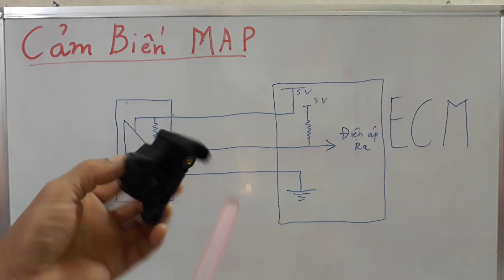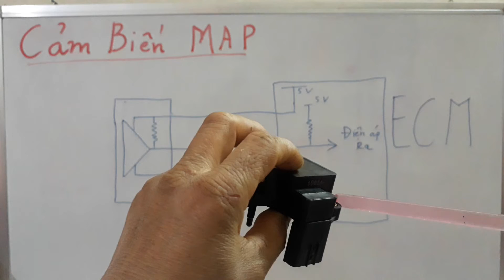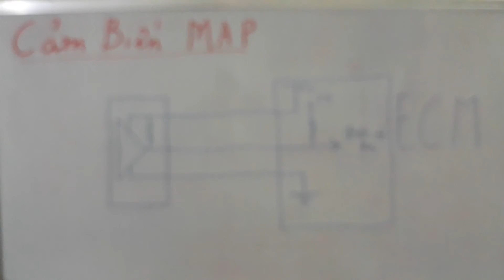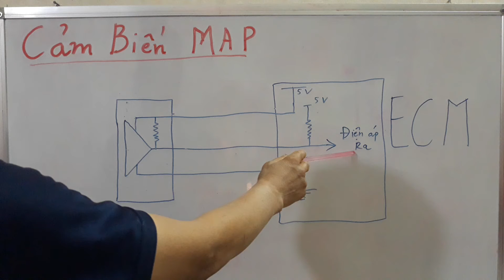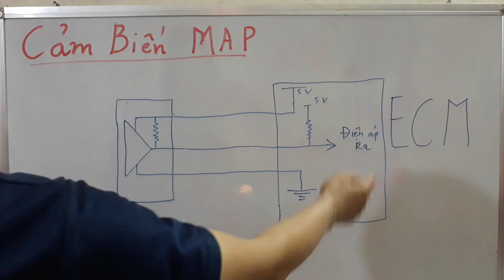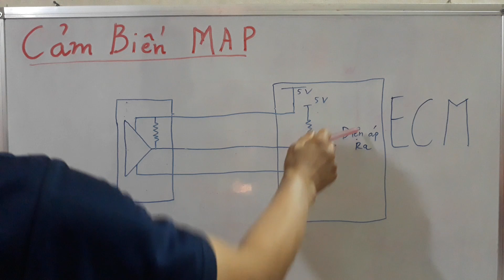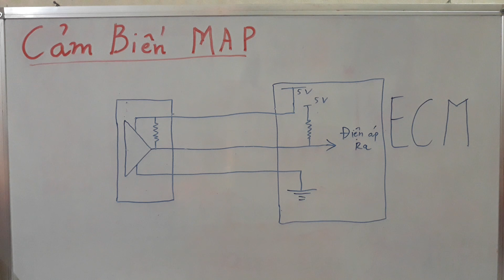CẤU TẠO VÀ NGUYÊN LÝ HOAT ĐỘNG CỦA CẢM BIẾN MAP